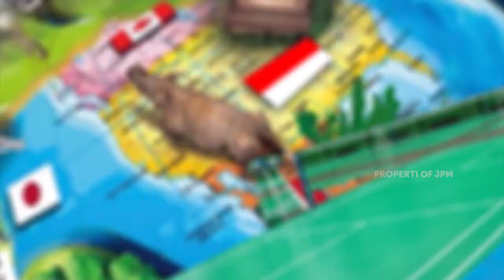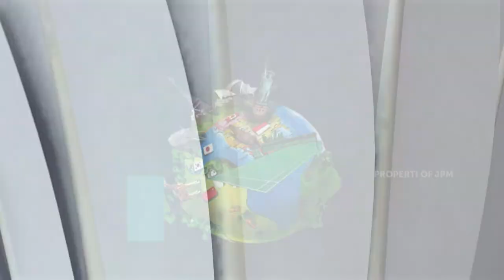ROSIANA TENDEAN : ATLET SEKARANG JARANG DAPAT KRITIK!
Rosiana Tendean menceritakan perjalanannya hingga menjadi legenda bulu tangkis Indonesia, serta membandingkan pengalamannya sebagai atlet dahulu dengan kondisi atlet kini.

Kami akan upload setiap hari SENIN, RABU, dan JUMAT!

Jangan lupa saksikan KAMPIUN BULU TANGKIS
Setiap MINGGU dan SABTU pukul 20:30 WIB / 21:30 WITA
Disiarkan di TV Jaringan Jawapostv